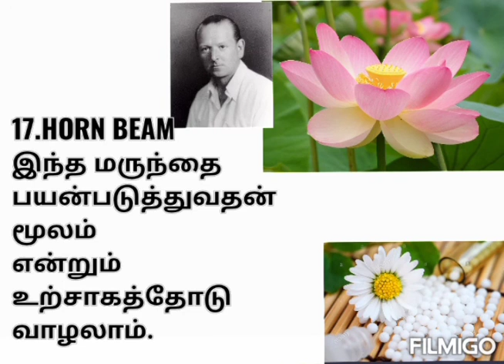HORN_BEAM_flower_remedies_in_thamil Batch_flower_remedies_in_thamil_